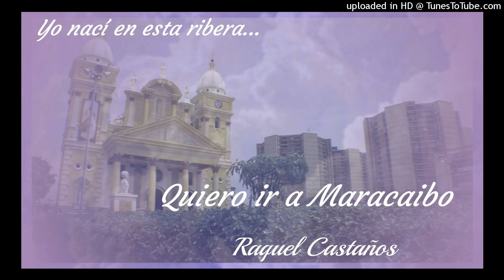Quiero ir a Maracaibo - Raquel Castaños.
Paseo orquídea.